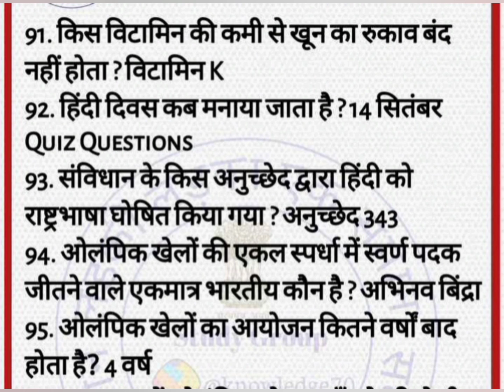exam questions answer